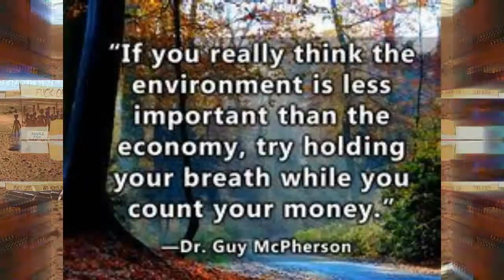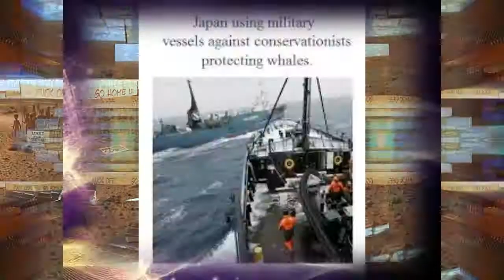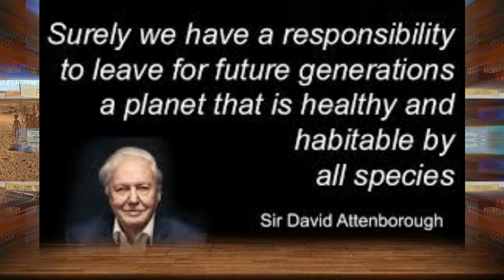NOT INTERESTED by Nick108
Created using Reason 10, FL Studio 20 Z Game Visualizer, iSkysoft video editor, GI images a mouse that loves to Rock and not much else.